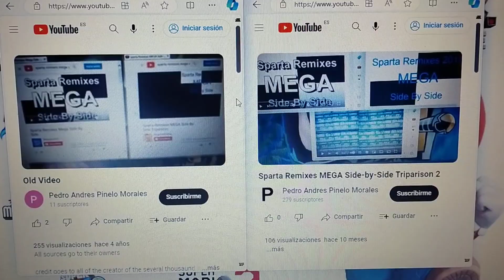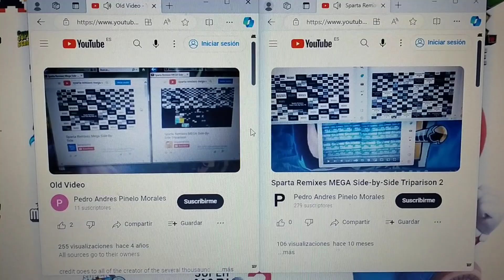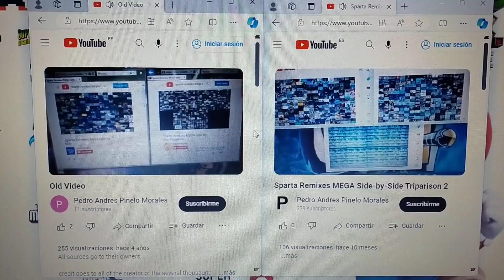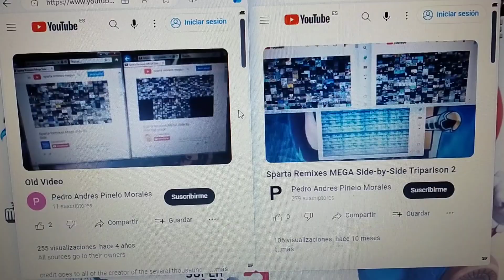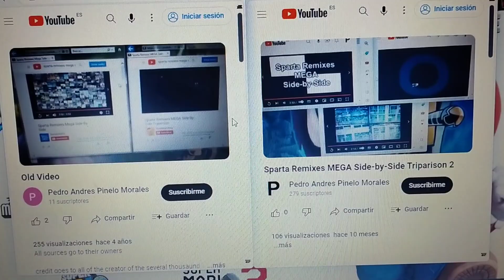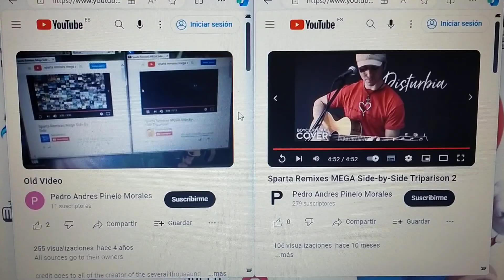2 Sparta Remixes Mega Side by Side 2 28 de feb 2019 1 de apri 2023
1.Old Video 28 de Febrero 2019
2.Sparta Remixes Mega Side By Side Triparison 2 1 de abril 2023